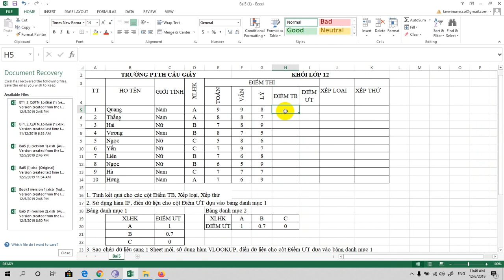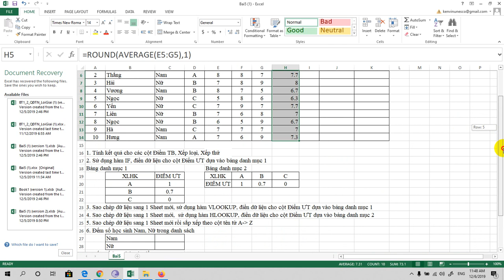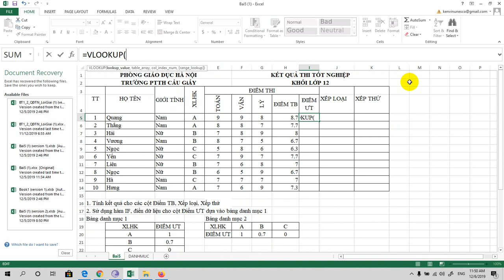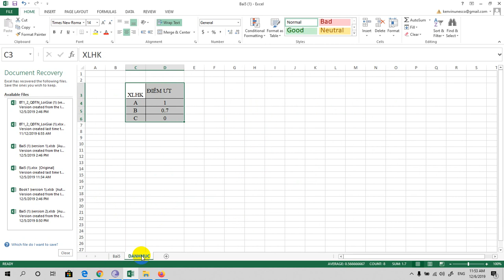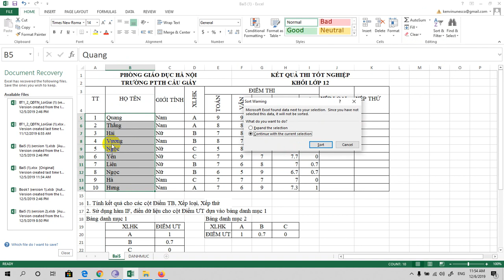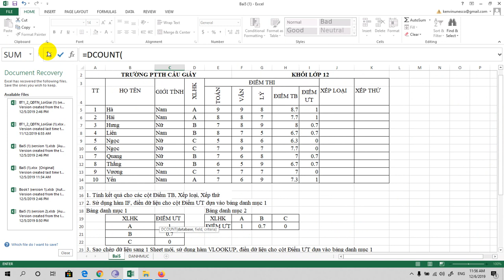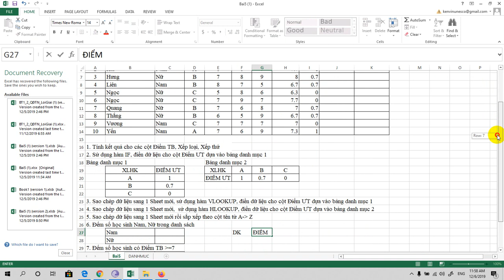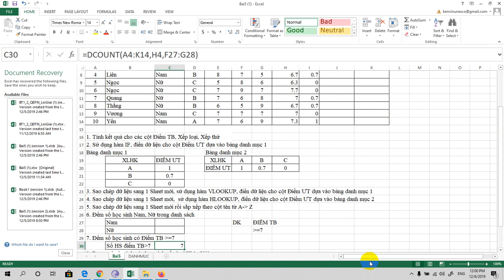VLOOKUP THAM CHIẾU Ở KHÁC BẢNG, KHÁC SHEET, OFFICE 2013, OFFICE 2016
HỌC EXCEL CÙNG EM, VLOOKUP KHÁC BẢNG, BÀI TOÁN THAM CHIẾU KHÁC BẢNG, TIN VAN PHONG, TIN HOC VAN PHONG, OFFICE 2013, 2016